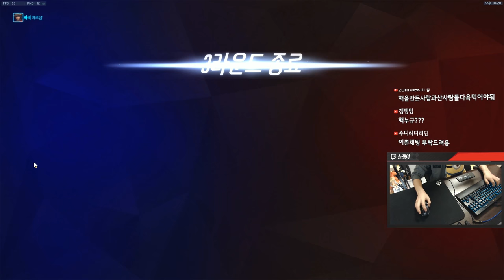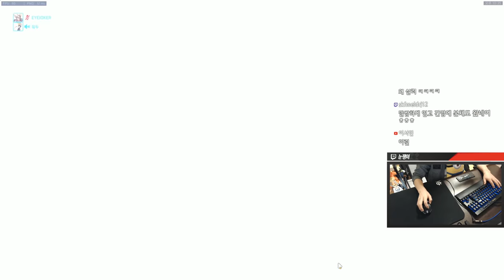[오버워치] 핵 vs 핵 // 핵판매자가 말하는 핵상대시 꿀팁함유 정크랫 플레이 | 눈쟁이